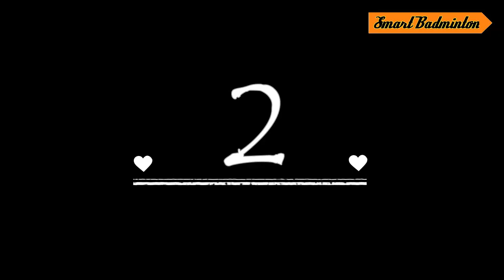11 Funny Moments In Badminton Matches.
These are some funny moments during badminton matches.

Credit to: Smart Badminton